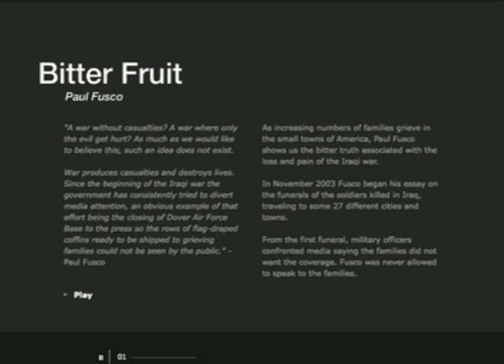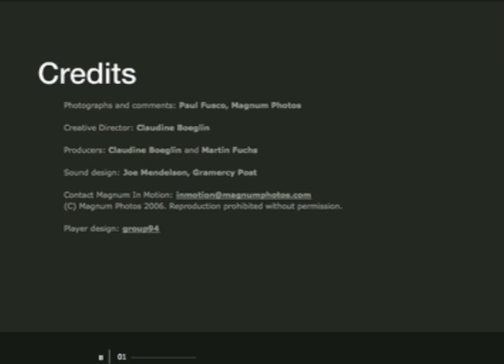Bitter Fruit - Magnum Photos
As increasing numbers of families grieve in small towns across the U.S., Paul Fusco shows us the true cost of the Iraq War: the pain and loss caused by the deaths of American soldiers.